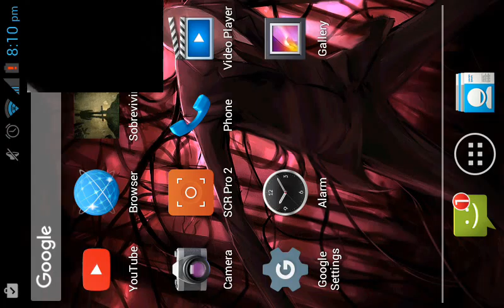Out last part 1